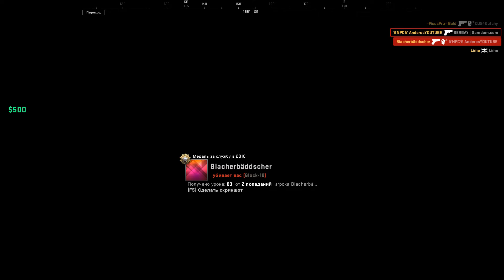Почти выжил в КС!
Counter-Strike: Global Offensive— многопользовательская компьютерная игра, разработанная компаниями Valve и Hidden Path Entertainment. Последняя основная игра в серии игр Counter-Strike как и все игры серии, она посвящена противостоянию террористов и подразделений специального назначения.
Steam:Anderos
Steam:AnderosYOUTUBE
Origin:AnderosKing